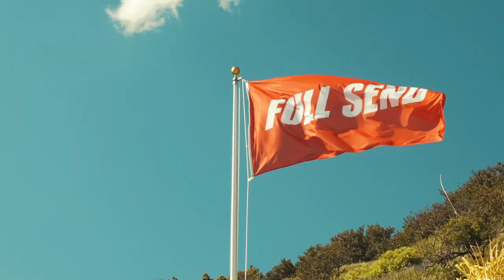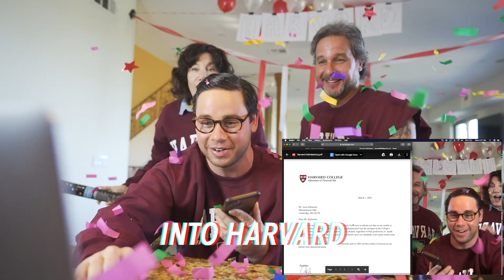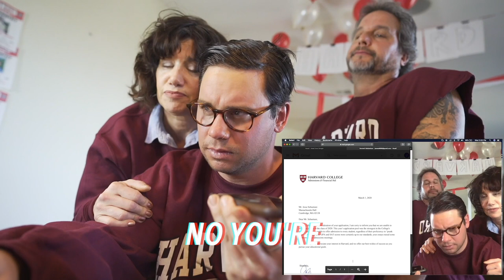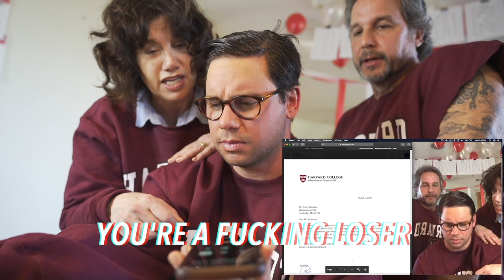Prank Calling Apple Support!